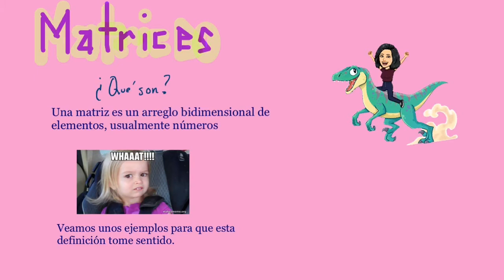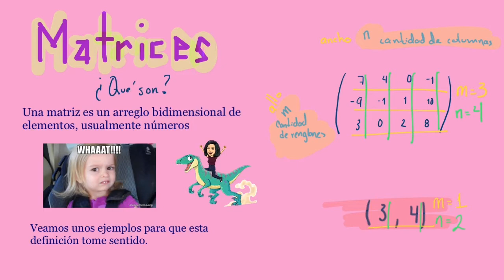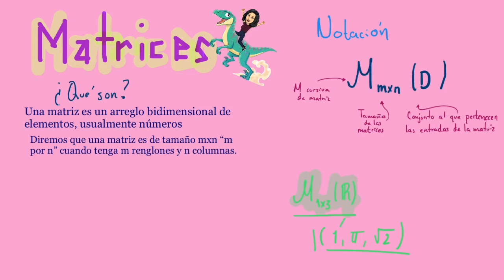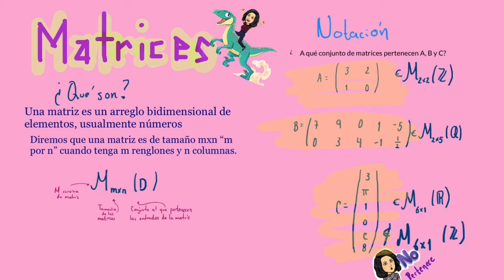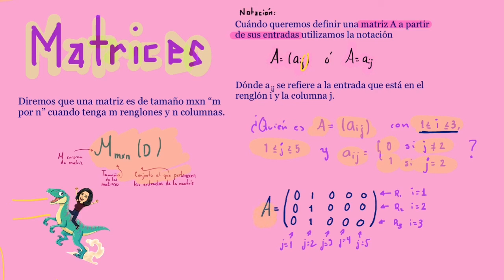Matrices: que son y notación